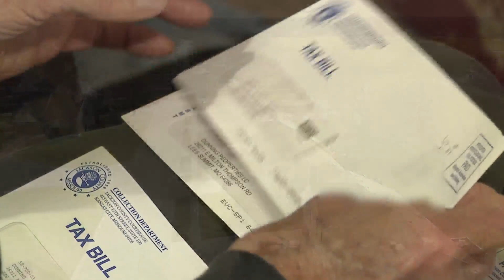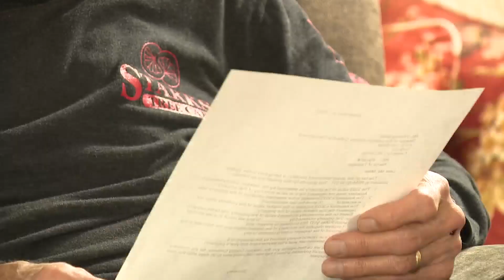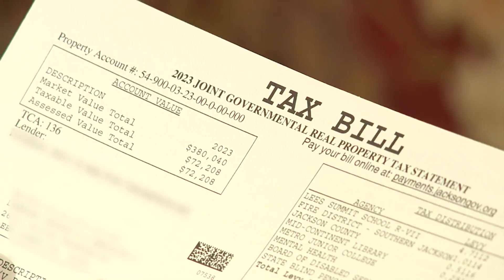How to pay your Jackson County property taxes under protest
The Missouri Attorney General announced he's suing Jackson County, calling the assessment data the county collected earlier this year illegal.